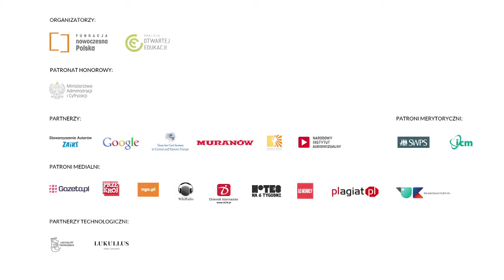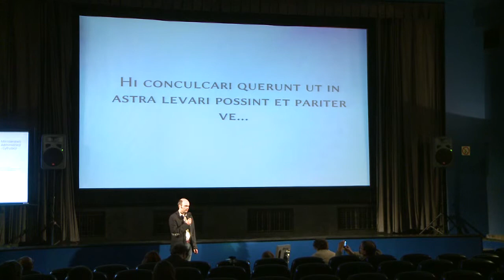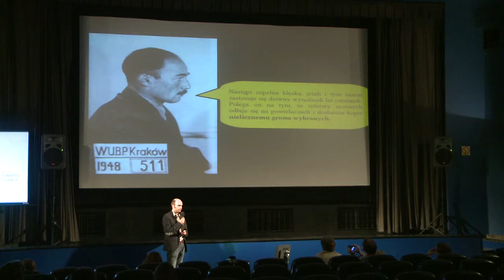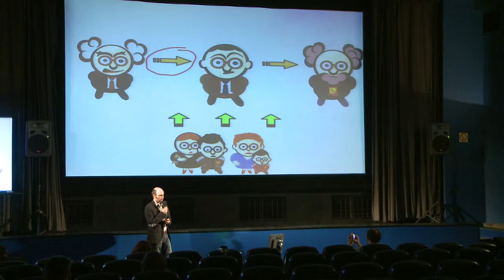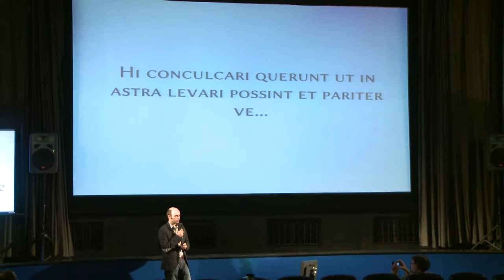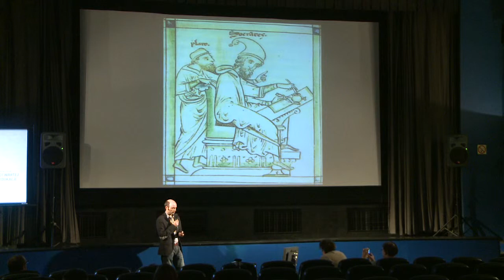Krzysztof Siewicz - CopyCamp 2013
Wystąpienie Krzysztofa Siewicza "Otwarty dostęp. Czy nauka potrzebuje prawa autorskiego?" na konferencji CopyCamp, która miała miejsce 1 października 2013 w Warszawie.

Krzysztof Siewicz -- absolwent Wydział Prawa i Administracji Uniwersytetu Warszawskiego oraz LLM Central European University w Budapeszcie. Pracownik Centrum Otwartej Nauki ICM UW, adiunkt w Katedrze Prawa Informatycznego WPiA UKSW oraz of counsel kancelarii prawnej GWW LEGAL. Doktorat o ochronie wolności użytkowników oprogramowania obronił na Uniwersytecie w Lejdzie (Holandia). Jest autorem szeregu publikacji naukowych poświęconych korzystaniu z technologii informacyjno-komunikacyjnych oraz posiada wieloletnie doświadczenie doradcze w tej tematyce.

Presentation of Krzysztof Siewicz "Open Access. Does science need copyright law?" at the CopyCamp conference which took place on the 1st. of October 2013 in Warsaw.

Krzysztof Siewicz -- lawyer, graduate of the University of Warsaw and Central European University in Budapest (LLM). Works at Center of Open Science ICM at the Warsaw University and the Cardinal Stefan Wyszyński University. Of counsel at GWW LEGAL. His PhD thesis treated about protection of freedom of computer program's users freedom (University of Leiden, Netherlands).